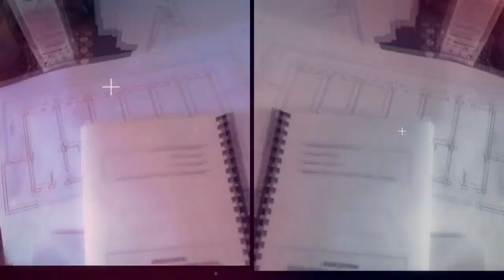Крепость Санта-Барбара в Аликанте. Путешествия по Испании ,Путешествуем c Владимиром Волошиным